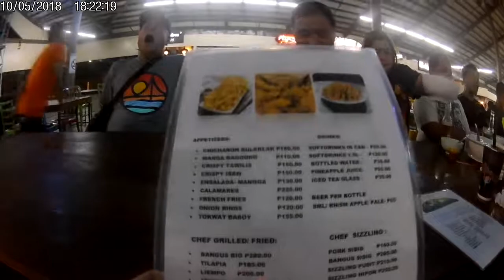COMING UP THE STAIRS